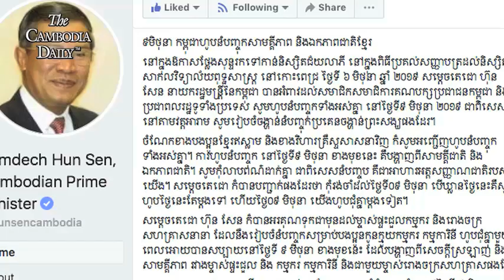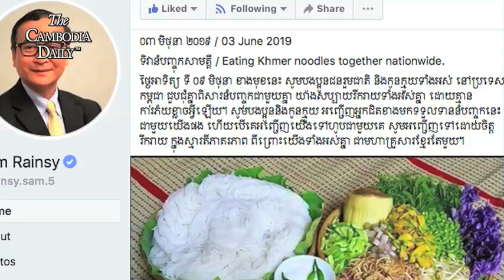លោកហ៊ុន សែនបដិសេធការចរចានយោបាយ ក្រោយការហូបនំបញ្ចុកសាមគ្គីជាតិ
ប្រមុខដឹកនាំរដ្ឋាភិបាលលោកហ៊ុន សែនបានលើកឡើងថា កុំមានការយល់ច្រឡំ ឬបកស្រាយខុស ដោយលោកពន្យល់ថា កម្មវិធីហូបនំបញ្ចុកសាមគ្គីជាតិជាទ្រង់ទ្រាយធំនេះគឺដើម្បីបង្ហាញសាមគ្គីជាតិ និងឯកភាពជាតិប៉ុណ្ណោះ ប៉ុន្តែគ្មានការចរចានយោបាយណាមួយនៅពីក្រោយពិធីហូបនំបញ្ចុកនេះឡើយ។
ថ្លែងក្នុងពិធីចែកសញ្ញាបត្រជូននិស្សិតនៅរាជធានីភ្នំពេញនាព្រឹកនេះ  លោកហ៊ុន សែនបញ្ជាក់ថា  ការហូបនំបញ្ចុកសាមគ្គីជាតិដ៏ធំដែលនឹងធ្វើនៅថ្ងៃទី៩ មិថុនានេះគឺត្រូវធ្វើឡើងដោយគ្មានការប្រកាន់បក្សនយោបាយឡើយ ប៉ុន្តែលោកបដិសេធថា គ្មានការចរចានយោបាយណាមួយឡើយ។
ទោះជាយ៉ាងណាលោកណែនាំឲ្យសមាជិកគណបក្សរបស់លោក និងពលរដ្ឋទូទៅចូលរួមពិធីហូបនំបញ្ចុក ដែលលោកនិយាយថា ជាការហូបនំបញ្ចុកសាមគ្គីជាតិ និងឯកភាពជាតិនេះត្រូវធ្វើឡើងជាទ្រង់ទ្រាយធំនៅចុងសប្តាហ៍នេះ ដោយគ្មានការប្រកាន់គណបក្សនយោបាយ។
លោកហ៊ុន សែនប្រកាសដូច្នេះក្រោយពេលអតីតប្រធានគណបក្សសង្រ្គោះជាតិលោកសម រង្ស៊ីបានណែនាំឲ្យអ្នកគាំទ្រលោកចូលរួមពិធីហូបនំបញ្ចុកជាទ្រង់ទ្រាយធំ នៅថ្ងៃទី៩មិថុនាដើម្បីបង្ហាញភាតរភាពក្នុងនាមមហាគ្រួសារខ្មែរ។
សកម្មភាពហូបនំបញ្ចុករបស់អតីតសកម្មជនបក្សប្រឆាំងកន្លងមក តែងទទួលរងការរារាំង និងសួរនាំពីសំណាក់អាជ្ញាធរលោកហ៊ុន សែន។
ជាក់ស្តែងសកម្មភាពហូបនំបញ្ចុករបស់អតីតសកម្មជនបក្សសង្រ្គោះជាតិនៅឃុំពាមប្រធ្នោះ ស្រុកកោះសូទិន ខេត្តកំពង់ចាម នៅថ្ងៃនេះក៏រងការរំខាន និងបញ្ជាឱ្យផ្អាកសកម្មភាពហូបចុកនោះដែរ។
វីដេអូមួយដែលបង្ហោះលើបណ្តាញសង្គមហ្វេសប៊ុកនៅថ្ងៃនេះ បង្ហាញសកម្មភាពនាយប៉ុស្តិ៍រដ្ឋបាលឃុំពាមប្រធ្នោះ លោកហេង ប៊ុនថនបានដឹកនាំកម្លាំងចុះទៅផ្ទះអតីតមេឃុំពាមប្រធ្នោះមកពីគណបក្សសង្រ្គោះជាតិលោកសេក សណ្តាប់ ដោយប្រាប់ឱ្យម្ចាស់ផ្ទះរំសាយការជួបជុំនេះ ក្រោមហេតុផលថា អតីតសកម្មជនបក្សប្រឆាំងមិនបានសុំច្បាប់ហូបនំបញ្ចុកពីអាជ្ញាធរជាមុន។
យ៉ាងនេះក្តី សកម្មជនបក្សប្រឆាំងនៅតែបន្តហូបនំបញ្ចុក រហូតដល់ចប់ ទោះបីជាមានការសួរនាំនិងប្រាប់ឱ្យបញ្ឈប់សកម្មភាពនៅព្រឹកនេះក្តី ដោយពួកគេអះអាងថា ពួកគេមិនបានធ្វើខុសច្បាប់ ហើយប្រមុខដឹកនាំលោកហ៊ុន សែនក៏បានប្រកាសឱ្យពលរដ្ឋទូទាំងប្រទេសនាំគ្នាហូបនំបញ្ចុកសាមគ្គីទៀតផង។
ប្រធានក្រុមអ្នកវិភាគវ័យក្មេងកញ្ញាលី ស្រីស្រស់អះអាងកាលពីពេលថ្មីៗនេះថា ការហូបនំបញ្ចុកផ្សះផ្សាជាតិនឹងមិនអាចកើតឡើងបានឡើយ ប្រសិនបើក្រុមមួយហូបដោយសប្បាយចិត្តគ្មានការសួរនាំ ខណៈក្រុមម្ខាងទៀតត្រូវបានអាជ្ញាធរសួរនាំគ្រប់ពេលទទួលទាននោះ។
កញ្ញាបន្តថា ការផ្សះផ្សាជាតិវាមិនមែនអាស្រ័យលើការហូបនំបញ្ចុកនោះទេ តែការសាមគ្គីជាតិឬការផ្សះផ្សាជាតិត្រូវការឆន្ទៈ និងកាយវិការអាធ្យាស្រ័យគ្នាពិតប្រាកដរវាងអ្នកនយោបាយនឹងអ្នកនយោបាយ៕